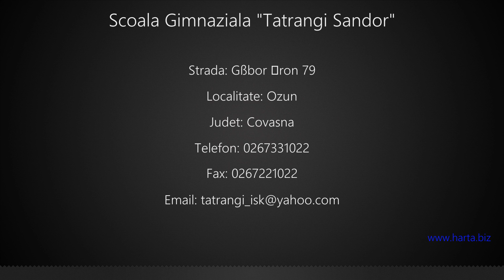Scoala Gimnaziala "Tatrangi Sandor" Ozun